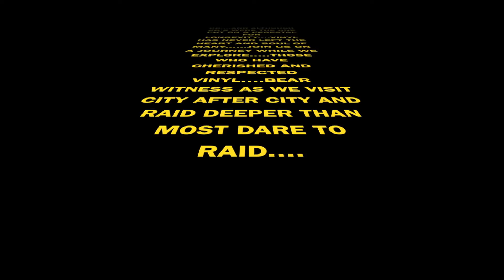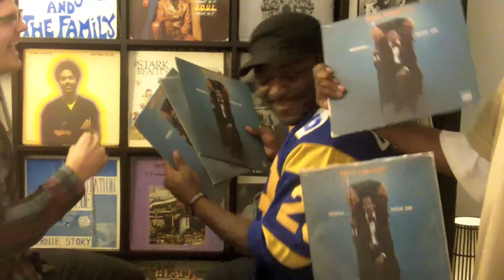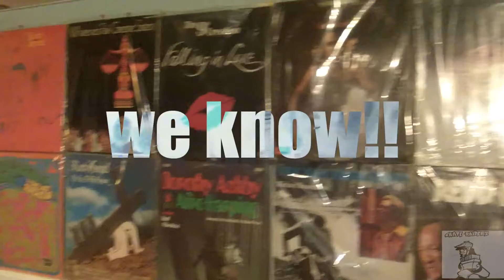CRATERAIDERZ.COM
PROMO FOR CRATE RAIDERZ SHOW COMING SOON TO A SCREEN NEAR YOU!!. WE TRAVEL ALL OVER THE WORLD INTERVIEWING PEOPLE WHO STILL HAVE VINYL COLLECTIONS...SOME OF WHAT WE FIND IS INCREDIBLE.